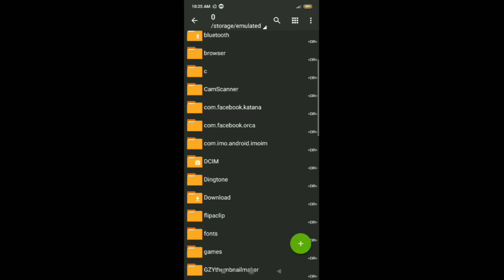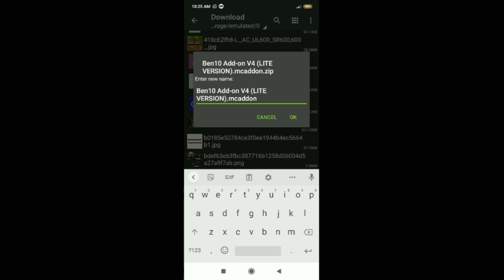How to get Ben 10 Mod in Crafting and Building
*MediaFire Link Given in the Pinned Comment*

Want Shout Out??

Recommend me some good contents in comment section (You can mention in next video if you give us Good Content Idea and also UNICQ)